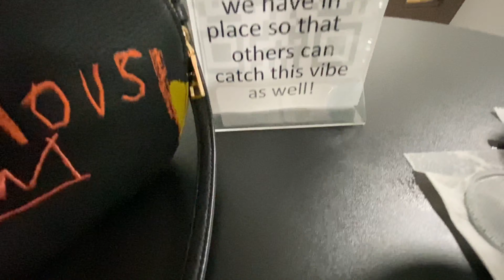VLOG | ITS MY BIRTHDAY! | PHOTOSHOOT | HALLOWEEN FESTIVITIES + MORE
*FAQ*
~Age: 28
~Ethnicity: African American
~Location: Wisconsin